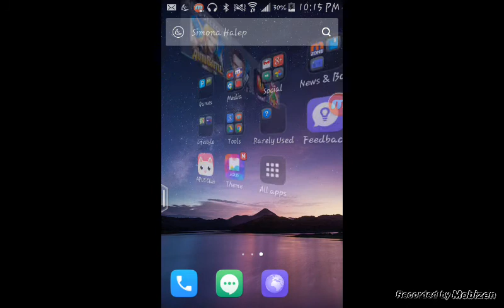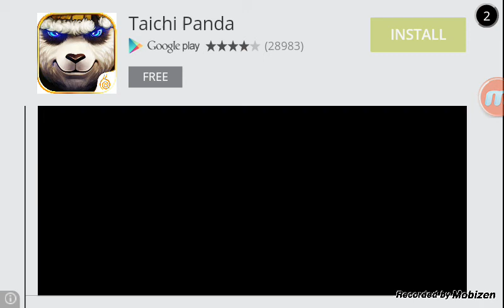Prop Hunt Portable pt. 1